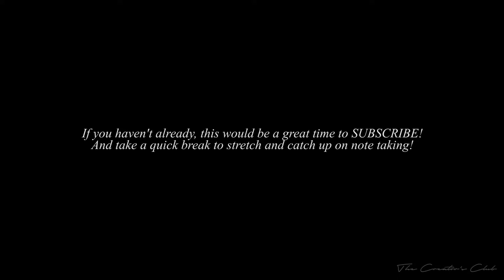Donna Delia: Launching a Business in Beauty & Cosmetics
In this episode we chat with Make-Up Artists & Co-Owner of Incendio Beauty, Donna Delia about her new cosmetics line and the process of becoming an Entrepreneur in the beauty & cosmetics industry!

The big take away from this episode is DON'T WAIT to start working towards your bigger goals! When you START, you create an intention for what you want to accomplish and 3, 6, 9 months from now you will be so grateful you started when you did.

Fun Fact: This episode is actually the first episode we shot for the show (which explains the strange crop and lighting shadows).

NAVIGATION:
Deciding to Become an Entrepreneur - 1:10
Waiting or Creating? - 5:45
The Goal of The Creator’s Club - 7:45
You Need More Than Talent - 9:30
Doing What You Love as a Career - 10:30
Why Entrepreneurship? - 11:15
Dream Bigger - 13:10
Being Multifaceted - 14:38
Collaboration is Key - 15:40
Finding The Resources - 19:40
Using Your Network - 20:40
Marketing - 22:00
What Drives You? - 24:30
What’s Next for Donna & Incendio Beauty? - 28:11
New Marketing Platforms for Make-Up - 30:05